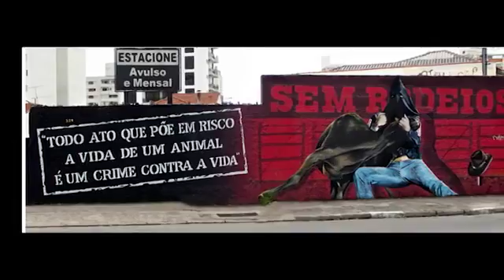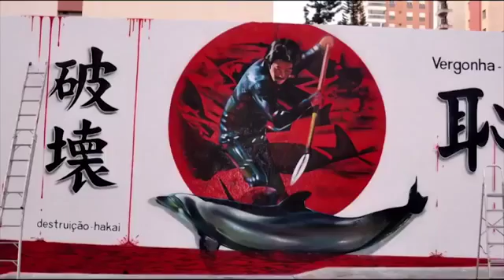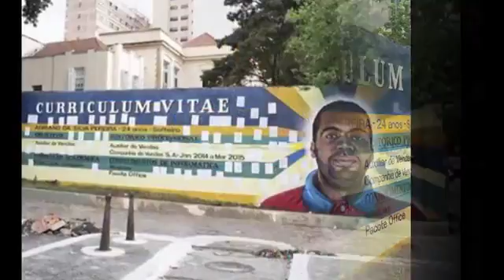O Kobra da arte urbana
Eduardo Kobra transforma muros em obras de arte com cores e 3D. Programa Aprovado